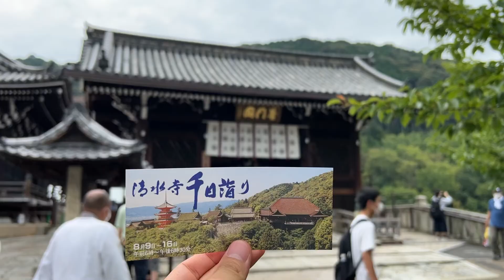Kiyomizu-dera, Fushimi Inari Taisha, Yasaka Shrine, Kodai-ji | Kyoto Temples & Shrines | Japan Vlog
Hi guys! This is a long-overdue upload. Life has been pretty busy lately, I only managed to arrange and edit this episode in the past weekend.

Anyway, this episode I did not put in any clips of me speaking, just pure footages of a few main temples and shrines in Japan. I am actually liking this type of vlogging method (or just a montage?), because it gives viewers a better indulgence into the atmosphere and sounds of Japan. Also, it is definitely much easier to edit such video, save me so much time to be honest. 😂

I hope you guys like this kind of videos! I might be doing this style much more often in the future!

0:00 Intro
0.13 Kiyomizu-dera 清水寺
2:26 Yasaka Koshindo Temple 八坂庚申堂
2:45 Kodai-ji 高台寺
3:35 Yasaka Shrine 八坂神社
5:06 Chion-in 知恩院
6:10 Night illumination at Yasaka Shrine
6:25 Fushimi Inari Taisha 伏見稲荷大社
7:21 Torii Gates Walkway 千本鳥居
7:52 Bonus clips at Kyoto Station